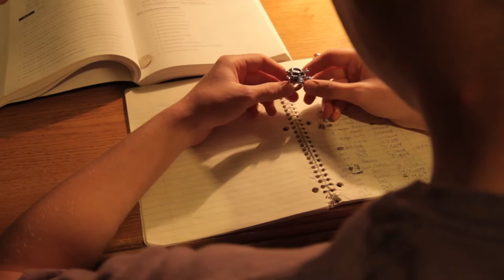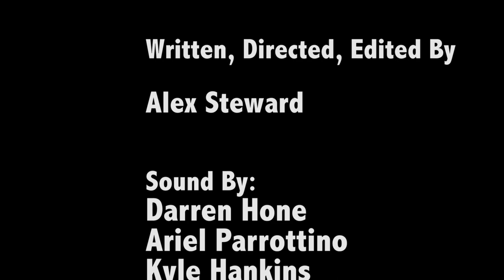Water Tower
Short film by Alex Steward. Staring Ian Steward and Terra Steward.